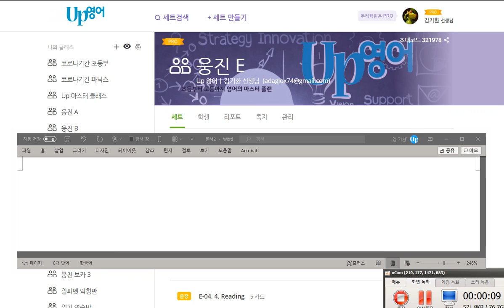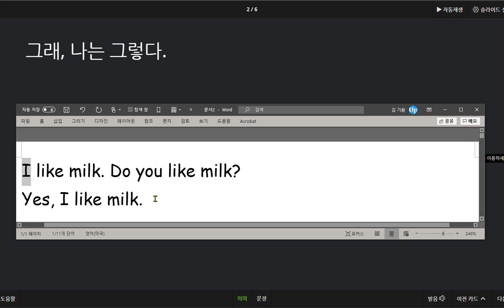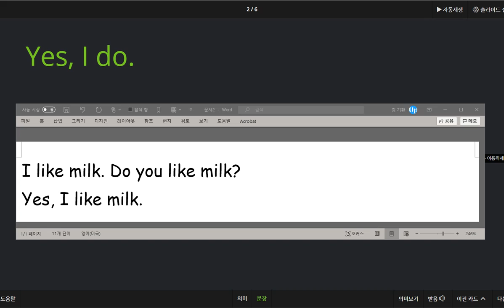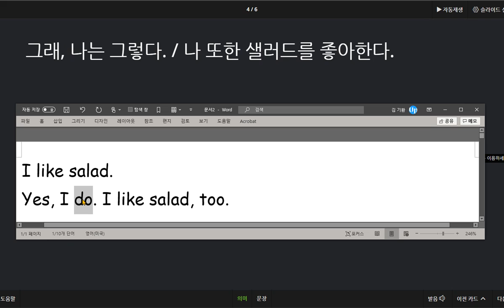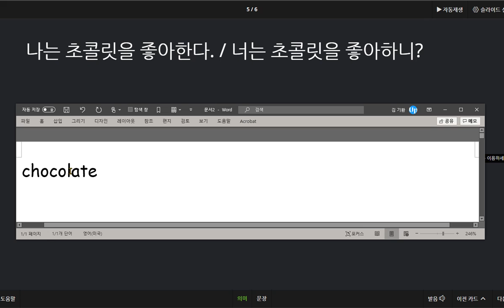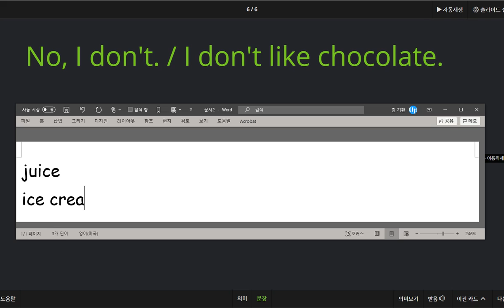김한결 2020 09 24 칭찬 음식을 좋아하는지 묻고 답하는 대화를 익히고 음식과 관련된 간단한 어휘를 익혔습니다